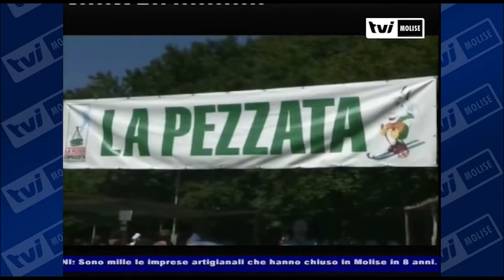TVI News - "PRODOTTO TOPICO"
La Pezzata premiata nella finale nazionale a Lentella

La Pezzata di Capracotta ha ricevuto premio di “Prodotto Topico”. Il riconoscimento nel corso di una manifestazione tenutasi in Abruzzo alla quale hanno preso parte 50 Comuni italiani